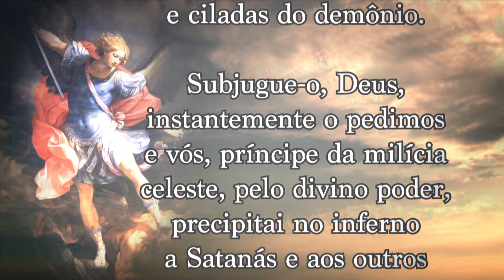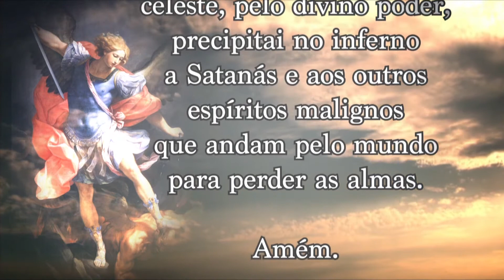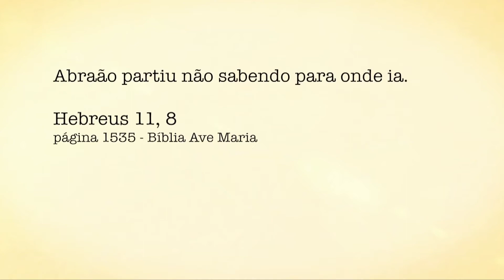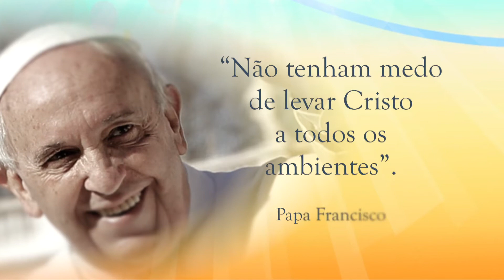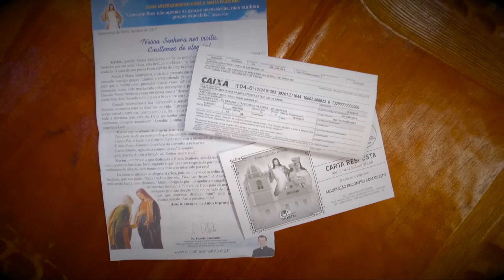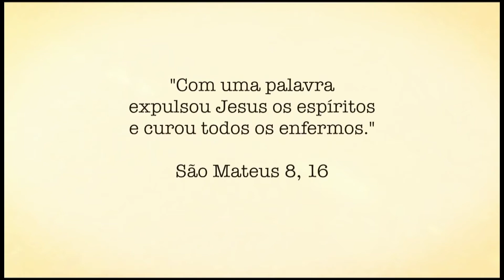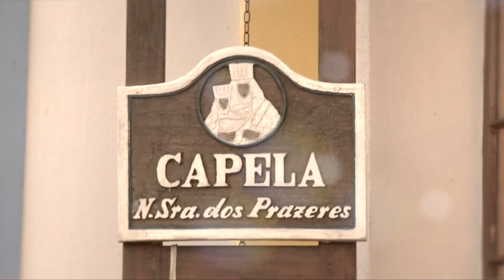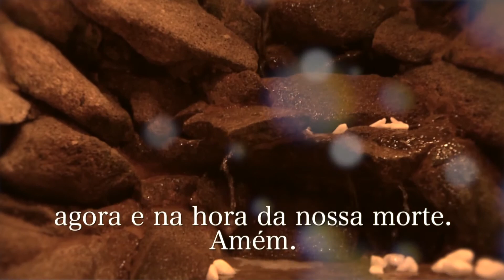Programa Encontro com Cristo – 30/10/2017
Programa Encontro com Cristo exibido no dia 30 de outubro de 2017 com o padre Alberto Gambarini